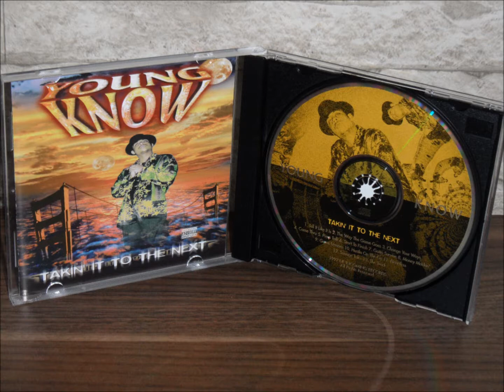YOUNG KNOW --- Start To Finish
Album: TAKIN IT TO THE NEXT
Frisco--Westcoast